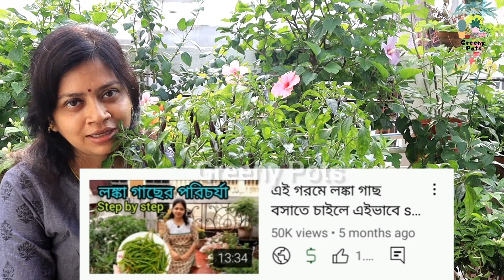5 Useful point to grow Chili easily ।।এবার শীতে লঙ্কা গাছ বসান লঙ্কা বাজার থেকে কিনে আনতে হবে না।।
এবার শীতে লঙ্কা গাছ বসান লঙ্কা বাজার থেকে কিনে আনতে হবে না।। 5 tips for Chili plant ।।